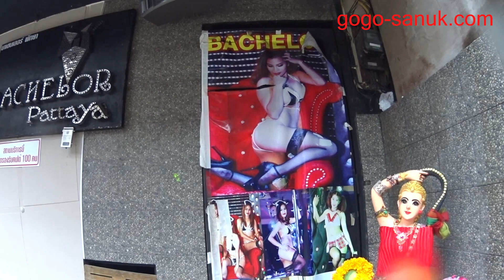Soi LK Metro Rainy Day-Pattaya Daytime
2018 Thailand Pattaya Travel
Walking rain Soi LK Metro